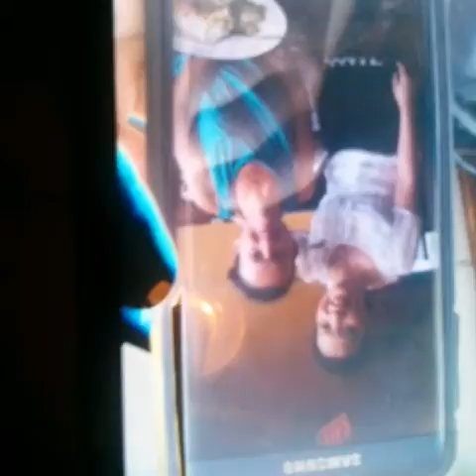Mandarin Owner My friend Steph and family (They owners the Mandarin Restaurants in abbotsford-Chillw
Chillin at my friends restaurant